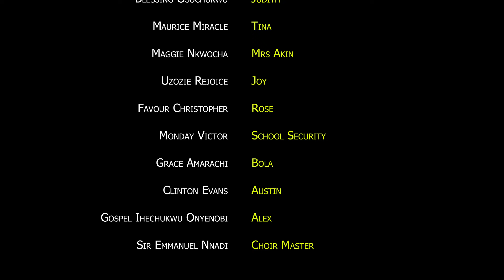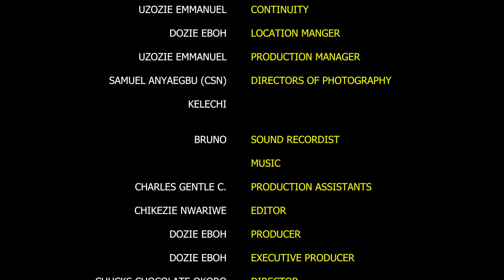Our Tomorrow Season 2 Episode 2